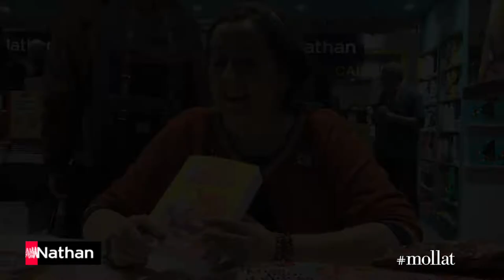Cathy Cassidy - Le bureau des coeurs trouvés. Volume 1, Lexie melody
À l'occasion du salon du livre et de la presse jeunesse de Montreuil 2018, Cathy Cassidy vous présente son ouvrage "Le bureau des coeurs trouvés. Volume 1, Lexie melody" aux éditions Nathan Jeunesse .